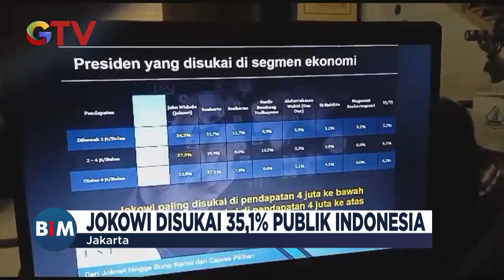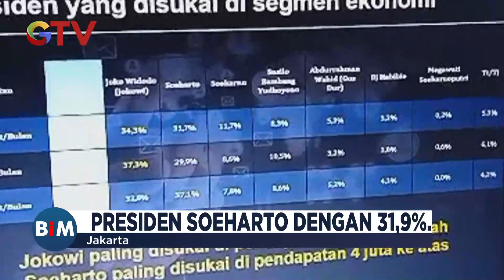Survey LSI Denny JA: Mayoritas Publik Puas Terhadap Kinerja Jokowi - BIM 19/06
Saksikan info berita terkini di:
Buletin iNews Pagi: Senin – Jumat Pukul 03.45 WIB
Buletin iNews Siang: Setiap Hari Pukul 10.30 WIB
Buletin iNews Malam: Senin – Jumat 01.00 WIB
Buletin iNews: Senin – Jumat 12.00 | 14.00 | 00.00